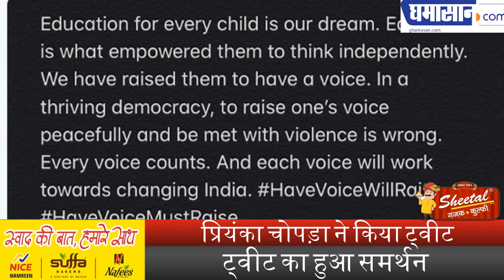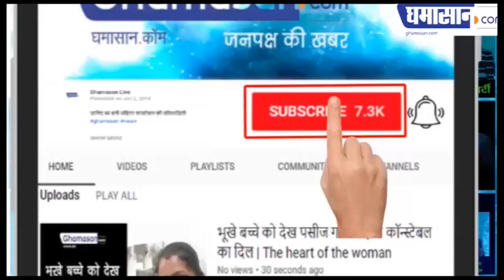Priyanka Chopra ने विरोध कर रहे छात्रों के लिए उठाई आवाज | Priyanka Chopra SUPPORT Jamia Students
प्रियंका चोपड़ा ने किया ट्वीट,
ट्वीट का हुआ समर्थन